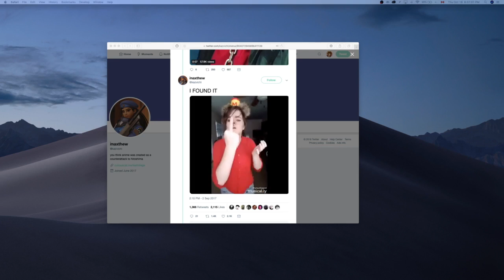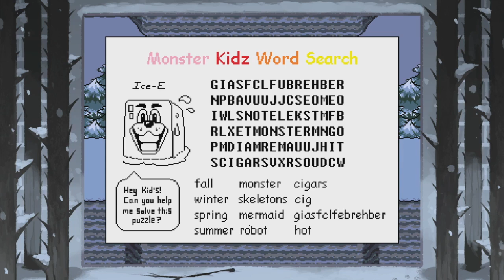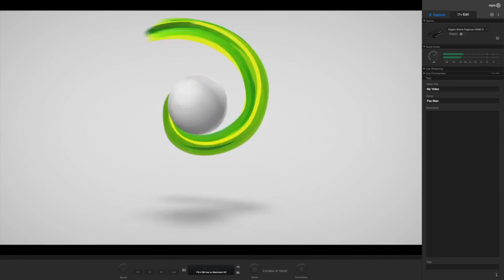UNDERTALE — Part 5 PACIFIST — Full Stream — GRIFFINGALACTIC